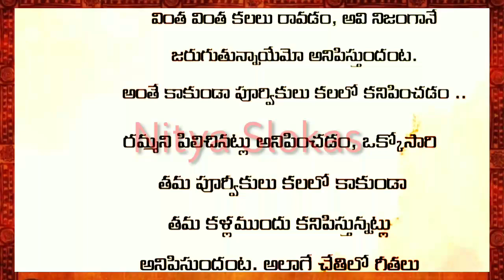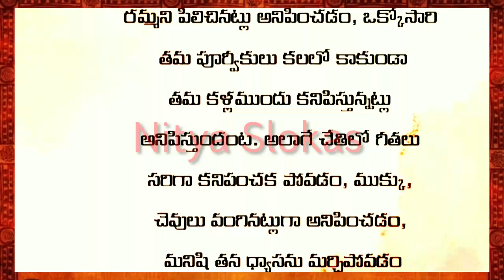మనిషి చనిపోయే ముందు అతని కళ్లకు ఏం కన్పిస్తుందో తెలుసా?/జీవితసత్యాలు/తాళపత్రసత్యాలు/ధర్మసందేహాలు